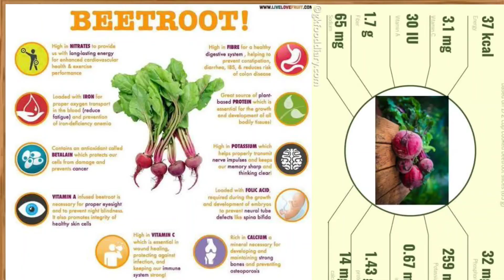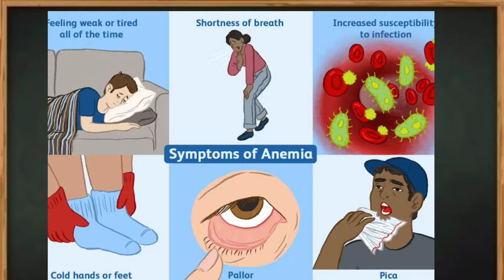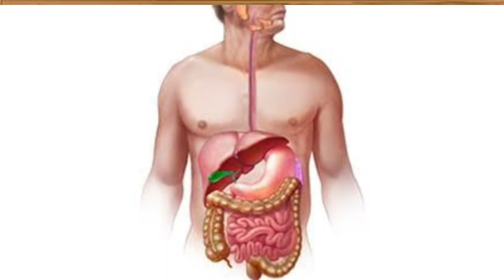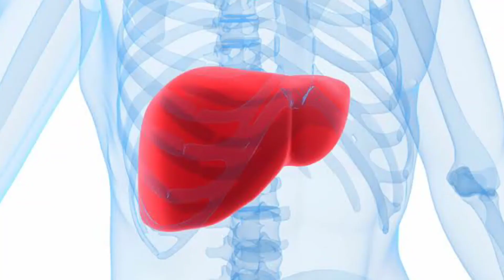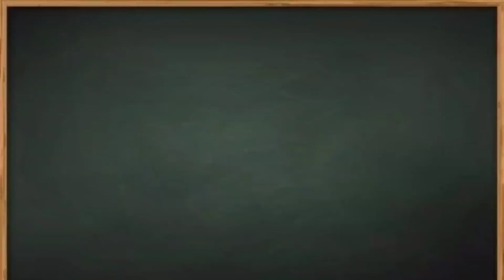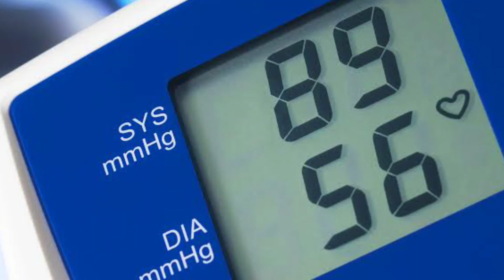Beetroots|Chukundar|चुकंदर|Beetroot juice|Benefits and Disadvantages of beet root|chukundar recipies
Beetroot benefits and its disadvantages how you can eat it will get to know in this video
How beetroots are good for diabetic patients and bad for them fully explained

how beetroots help in making your heart healthy

इस हेल्थ वीडियो में आपको चुकंदर के हमारी हेल्थ पर क्या - क्या फ़ायदे होते हैं ये जानने को मिलेंगे ।
वैसे तो चुकंदर आप सलाद की तरह खाते ही हैं, और कुछ लोग तो चुकंदर की सब्ज़ी बना कर भी खाते हैं ।
 Beetroot - Health Benefits On Skin || चुकंदर के फ़ायदे || Beetroot Juice || Vianet Health चुकंदर के फ़ायदे -
 ✿ चीनी की मात्रा अधिक होती हैं
 ✿ रक्त की कमी को दूर करता हैं
✿ सलाद और सब्ज़ी की तरह खा सकते हैं
 ✿ हाथ - पैरों की खुश्की को दूर करता हैं
 ✿ कान दर्द में लाभ
✿ गंजेपन से छुटकारा
 ✿ मुहांसो के निशानों से छुटकारा
 ✿ हेपेटाइटिस, पीलिया और दस्त में लाभ